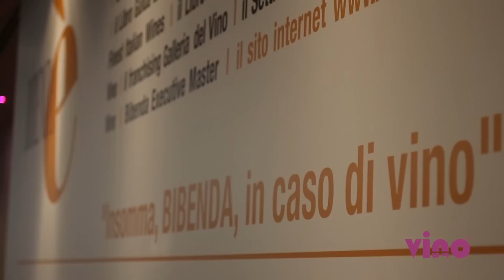VINOWAY - Intervista a Ubaldo Pizzingrilli - AIS Roma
L'organizzazione del 46° congresso Nazionale AIS.